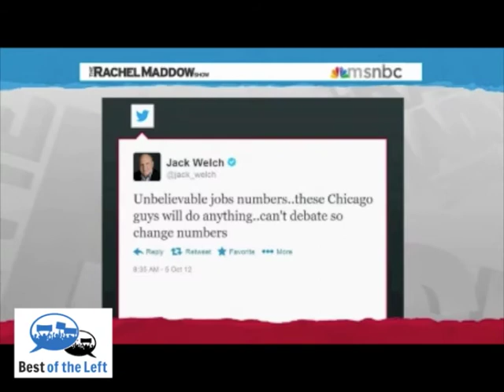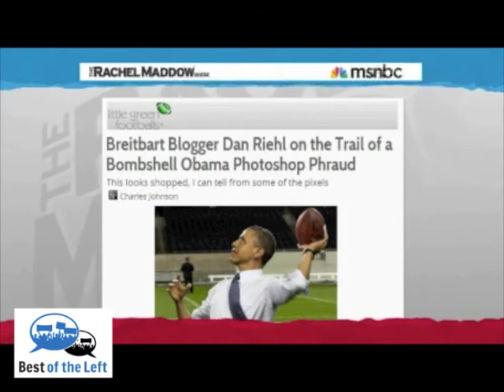Facts No Remedy for Anti-Obama Conspiracies - Rachel Maddow - Air Date 2-4-13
Hear this clip in context on Best of the Left